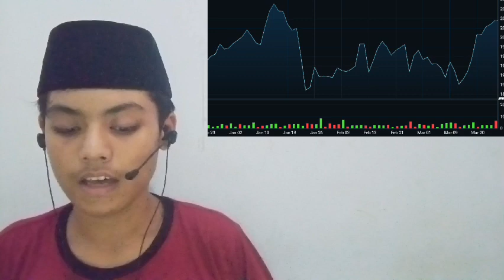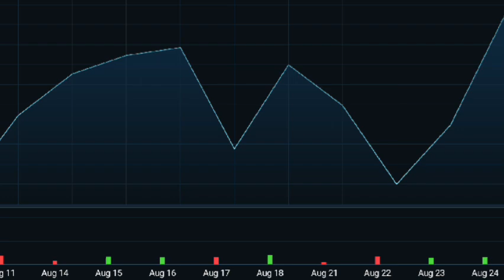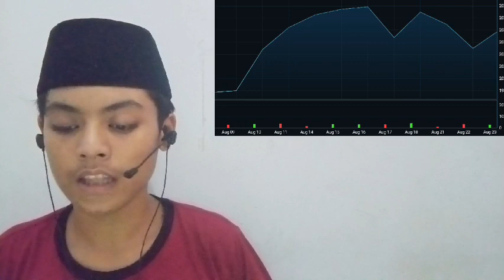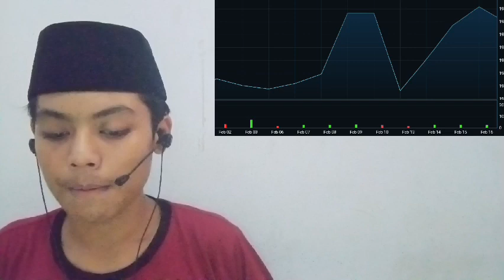WHILE KEY MARKET PLAYERS CONTINUE TO OFFER SOME FORM OF TRANSPARENCY IN ORDER TO REGAIN PUBLIC TRUST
bitcoin mining
bitcoin news today
bitcoin live
bitcoin trading for beginners
bitcoin news
bitcoin explained
bitcoin price prediction
bitcoin crash
bitcoin 2022
bitcoin etf
cryptocurrency for beginners
cryptocurrency news
cryptocurrency malayalam
cryptocurrency trading